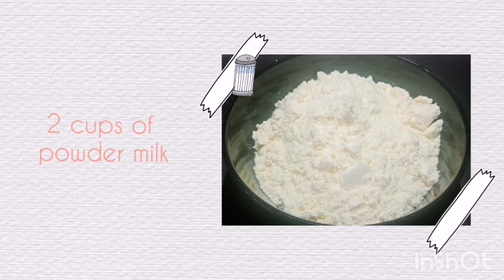HOW TO MAKE POLVORON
Hi guys!  Welcome to ChikaMOM tv.  Today we'll be cooking polvoron.  Just a brief history:  Polvoron is a type of shortbread popular in Spain and its former colonies in Latin America and the Philippines. As its name which comes from the Spanish word polvo ("powder" or "dust") suggests, it's a soft, crumbly confection made of flour, milk, sugar, fat, and nuts.

Ingredients

4 cups of flour
2 cups of powdered milk
2 cups of sugar
2 cups of butter